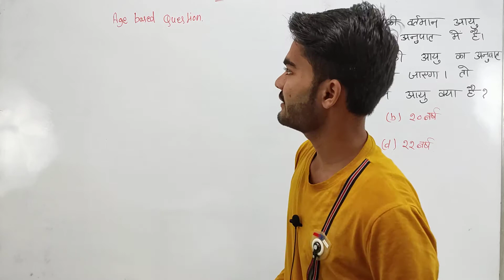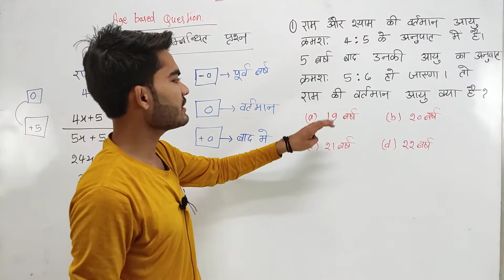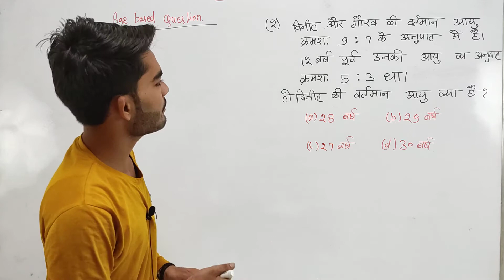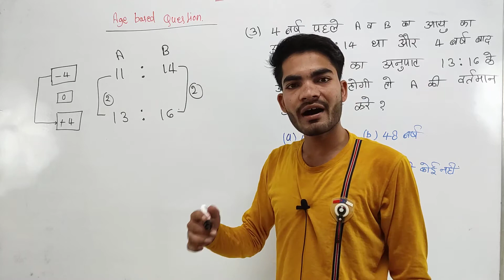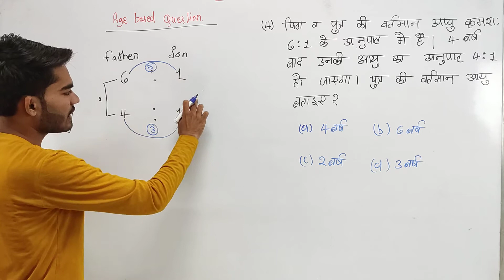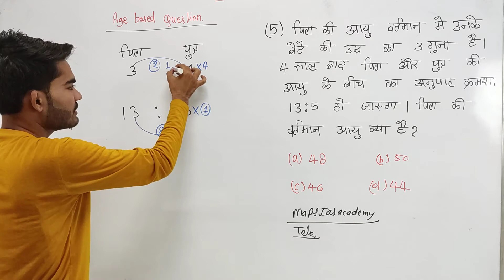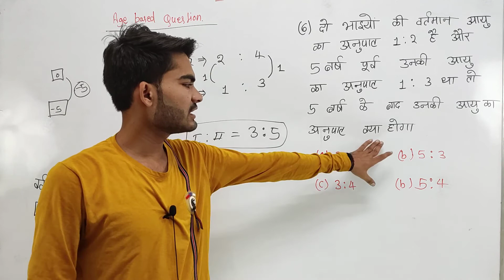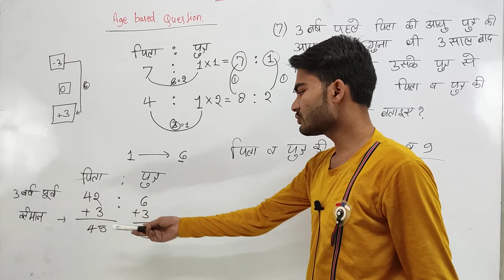Age Based Question ll आयु संबंधित प्रशन ll Part -1 ll Ratio Based Question